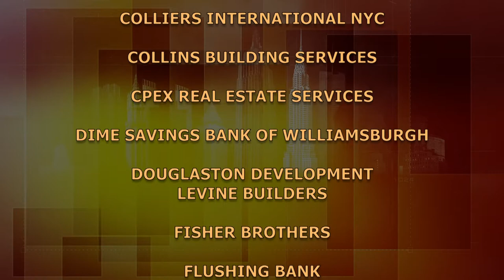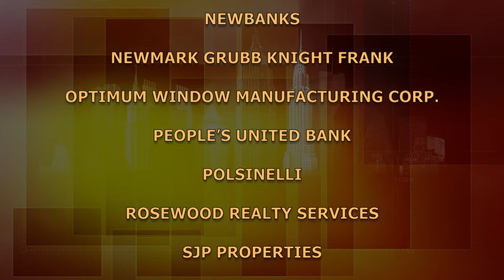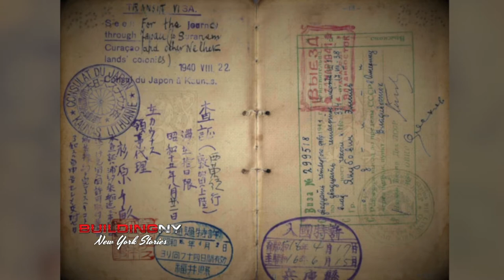The Life of J. Philip Rosen: Weil Gotshal | BuildingNY:NYStories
J. Philip Rosen, partner and leading authority in real estate mergers and acquisitions at Weil Gotshal, explores his family's history, beginning with his father's journey from Nazi occupied Poland to Shanghai, with the help of Chiune Sugihara, Japanese Consul in Lithuania. (Taped: 07/28/16)